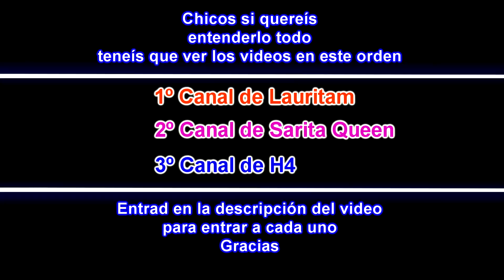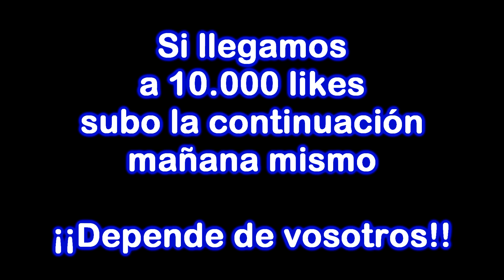VOY AL RESCATE DE @Lauritam y @Sarita Queen